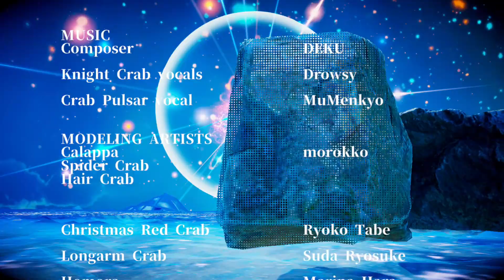Fight Crab - All Bosses / Boss Fights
☆ All the bosses in Fight Crab on Nintendo Switch and PC.
0:00 - Mud Crub (with Holy Sword)
1:11 - King Crab
2:04 - Spider Crab
3:20 - Metal Crab
5:14 - Sponge Crab (on a Seal)
7:04 - Tasmanian Giant (final boss)
8:55 - Ending

BFD, Boss Fight Database.

Fight Crab All Boss Fights and ending.